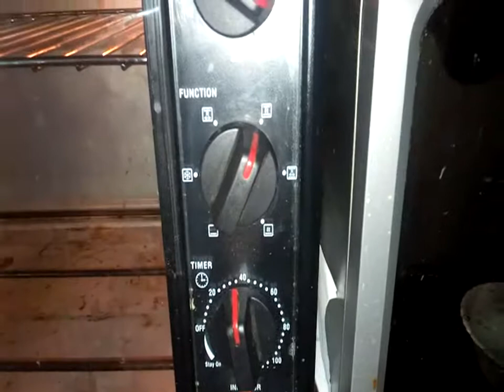Shimla Mirch Turkish Recipe